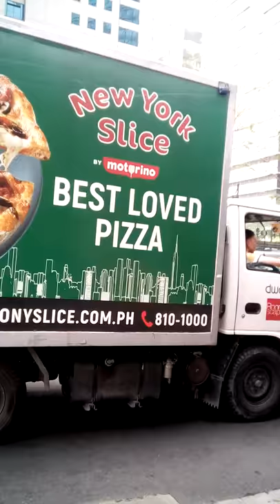I love to ride a BGC bus ~remington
Remington in BGC